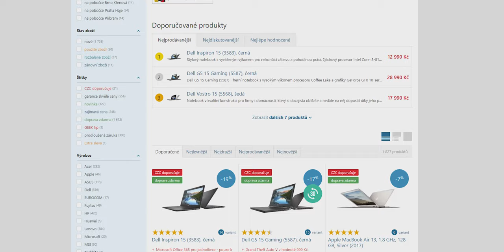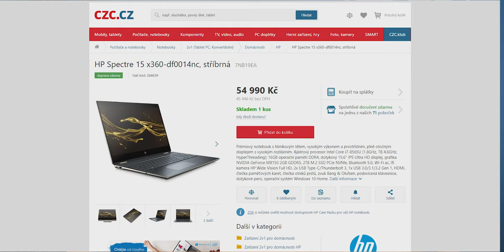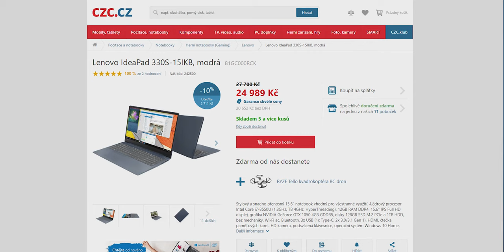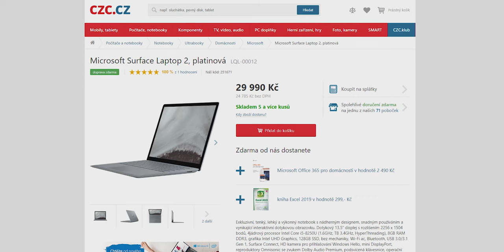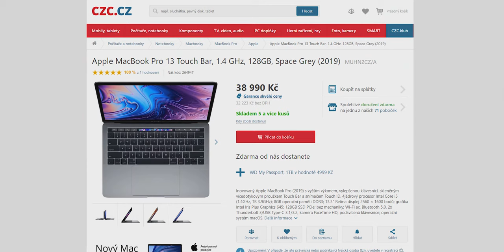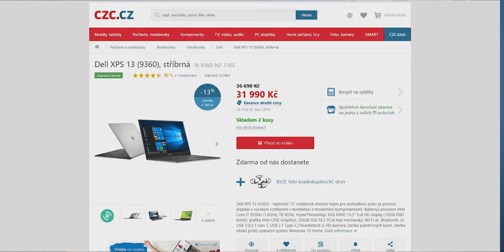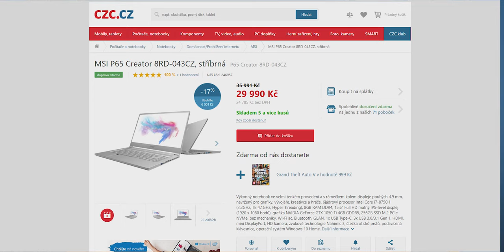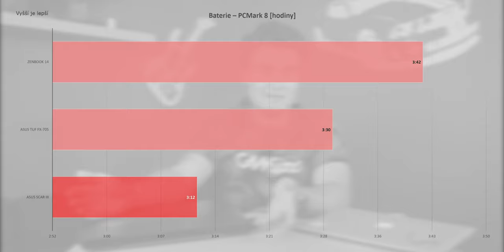Jaký notebook je pro vás ideální DO ŠKOLY! (2019)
Škola za chvíli začíná a s tím je čas se na ní vyzbrojit. Nemůžete se zorientovat v aktuálně šílené nabídce notebooků? No tak já si dal tu práci, projel ji za vás a vybral z toho to nejlepší pro každého!